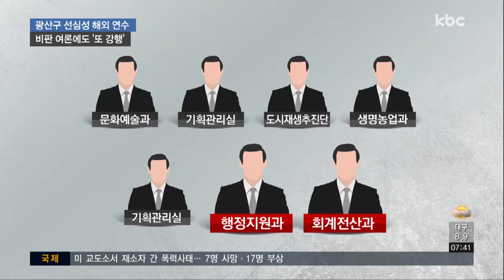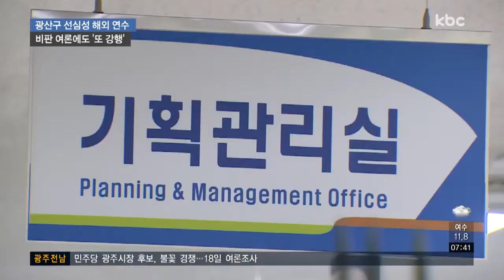광주 광산구 공무원 또 외유성 연수 떠나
최근 광주 광산구 공무원 7명이 4박 5일 일정으로 태국 연수를 다녀왔습니다.

세계적인 축제를 벤치마킹 하기 위해서였는데,
관련 부서인 문화예술과 직원은 단 한 명 뿐이었습니다.

취재에 고우리 기잡니다.